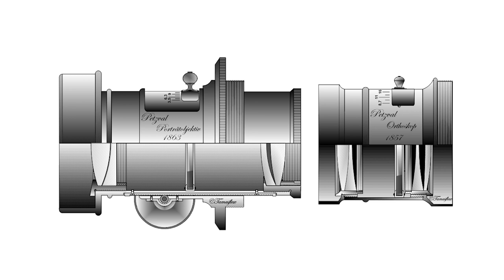MARIAGE en PHOTO ARGENTIQUE avec UN OBJECTIF ORIGINAL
Aujourd'hui je t'emmène avec moi sur un mariage 100% argentique. Couvrir des mariage en argentique n'est pas toujours aisé, alors je suis toujours frileux quand il s'agit de changer une routine bien établie... Ce n'est pas toujours une bonne chose !